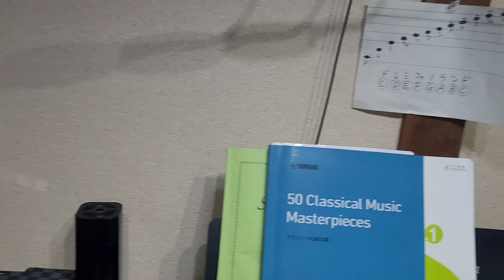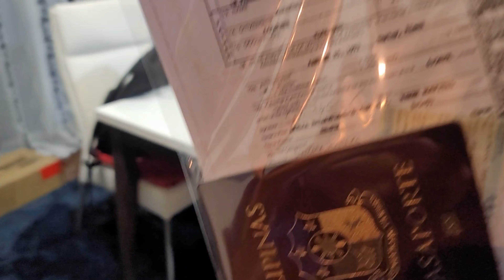PRANKING MIKO MY ELDEST SON